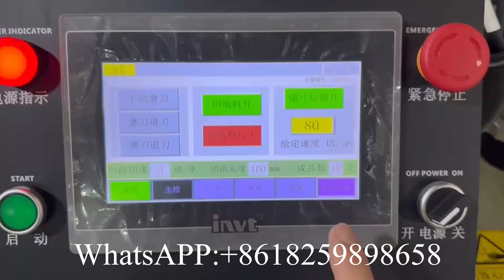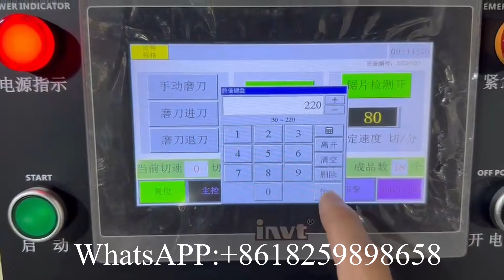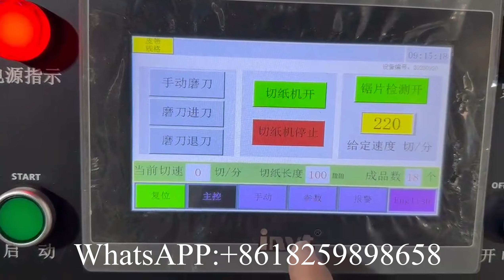Недорогой станок для резки ленточной пилы для туалетной бумаги, кухонных полотенец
XY AI 400 Недорогой станок для резки ленточной пилы для туалетной бумаги, кухонных полотенец
Добро пожаловать, чтобы связаться с Нэнси Пэн, чтобы получить больше информации
Любые вопросы от вас приветствуются и будут даны ответы в течение 24 часов.